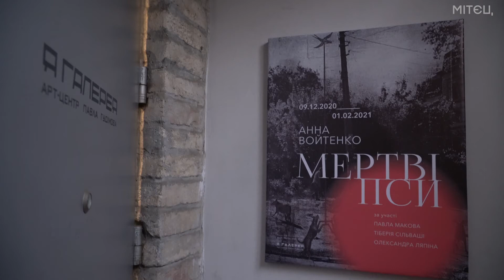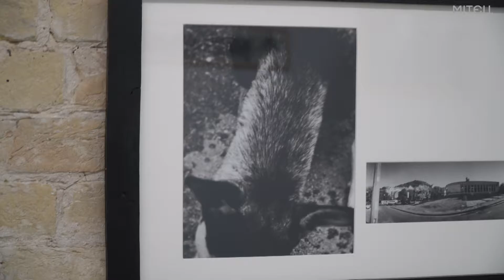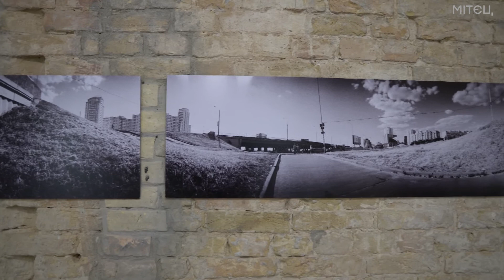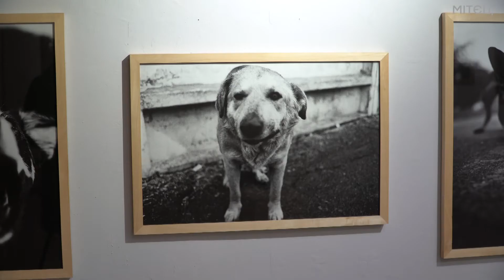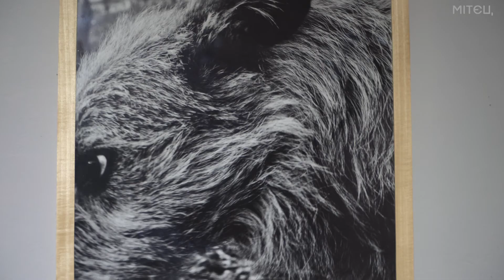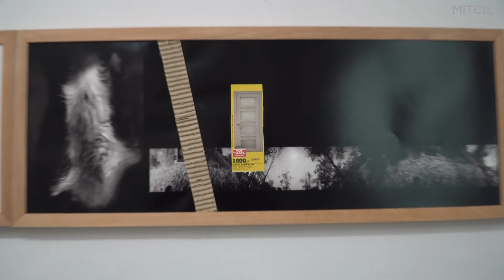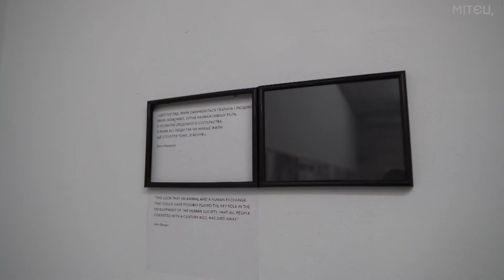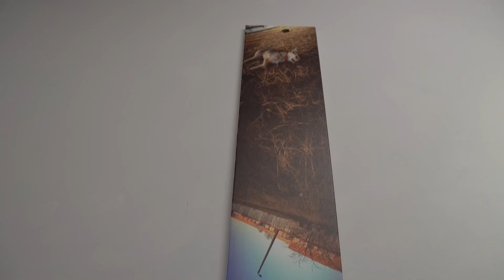МЕРТВІ ПСИ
Проект Анни Войтенко, Олександра Ляпіна, Павла Макова та Тиберія Сільваші можна подивитися в арт-центрі "Я Галерея" (Київ) до 1 лютого.